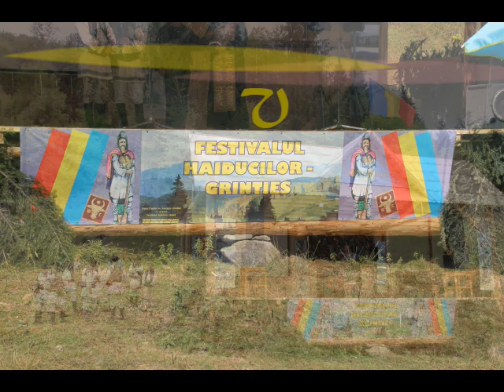de la muntele grintiesului - pentru festivalul haiducilor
Un cântec invitație la Festivalul Haiducilor 24-26 august 2018.
La nai Petru Arsinte, la acordeon Emanuel Arsinte.
Un proiect sprijinit de CJ Neamț, inițiat de Asociația Pro Grințieș împreună cu Primăria și Consiliul Local Grințieș.